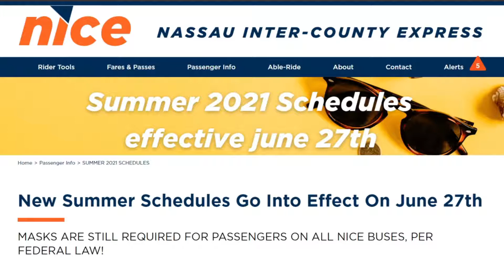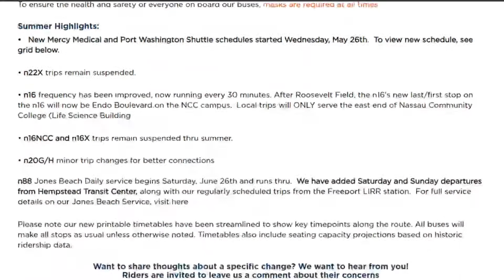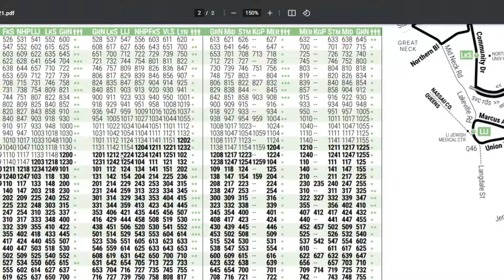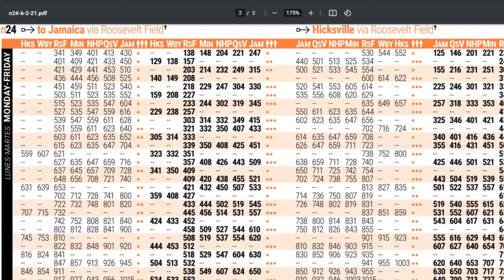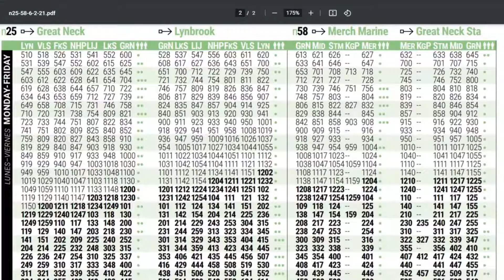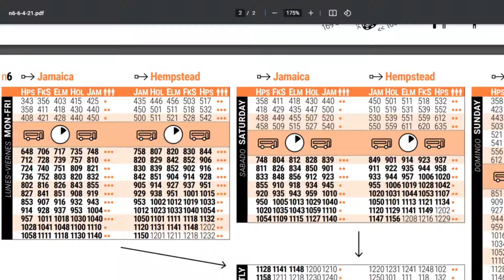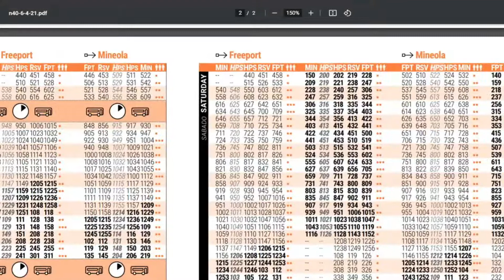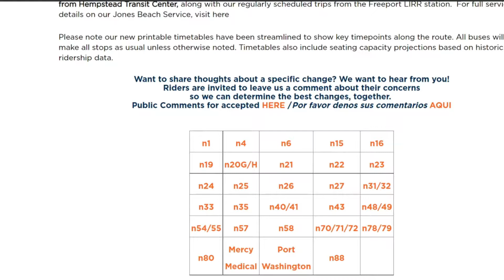NICE Bus makes big change for frequency as ridership expected to increase this summer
As Northwell Health made a big announcement that non essential workstaff can return on site NICE Bus aka Nassau Intercounty Express Bus followed suit announcing on June 27th more buses will be available and are adding more to the schedule which is good news for N25 riders who need service to North Shore University Hospital Long Island Jewish Hospital and Franklin Hospital